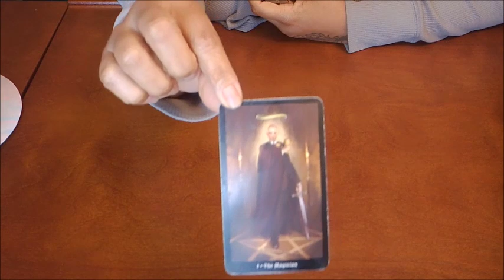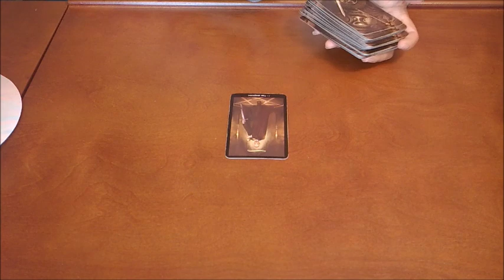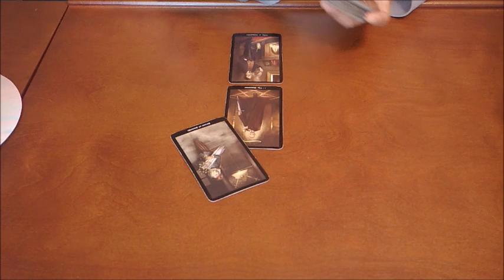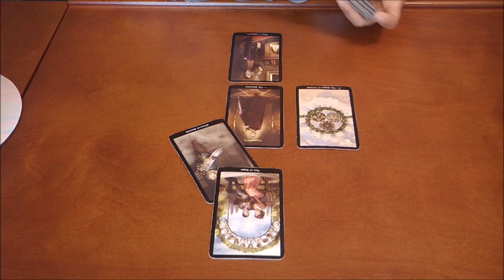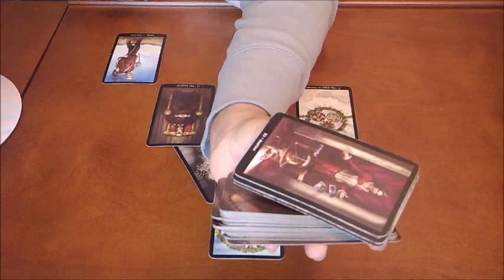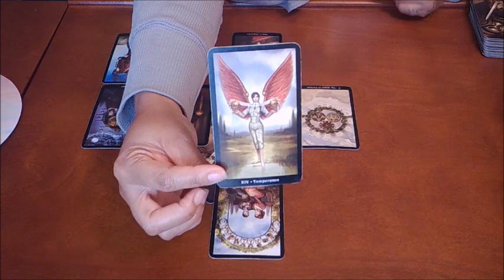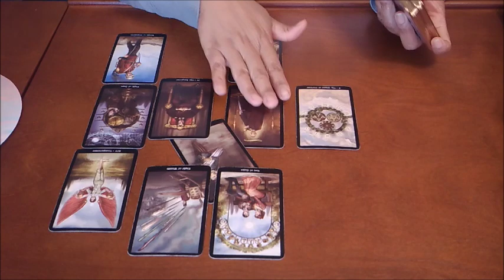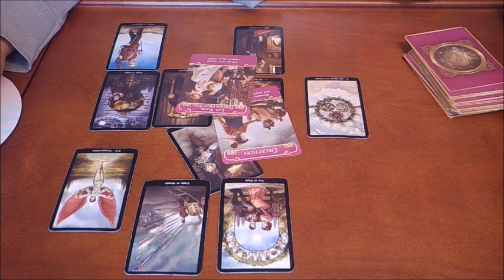Aquarius~Don't fall for the BULLS**T!!~March 2020